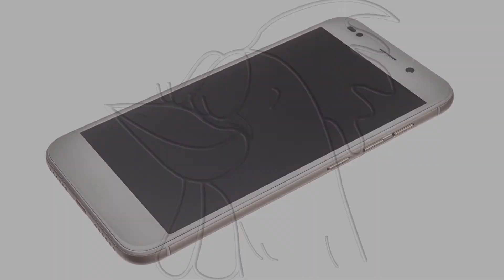Guía del Wiko Wim Lite: Cambiar pulsadores laterales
Guía con todos los pasos necesarios para que cambies tú mismo los componentes del Wiko Wim LIte.